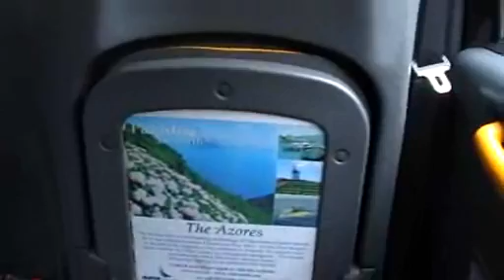Chris' Birthday - London calling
Jan and Mum arriving in London via Eurostar